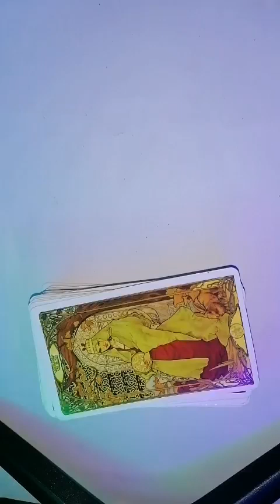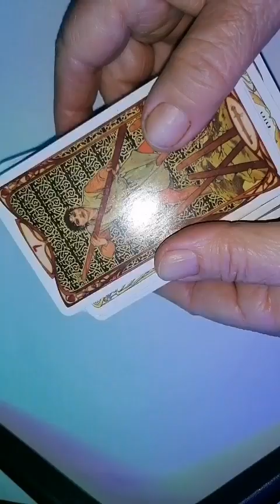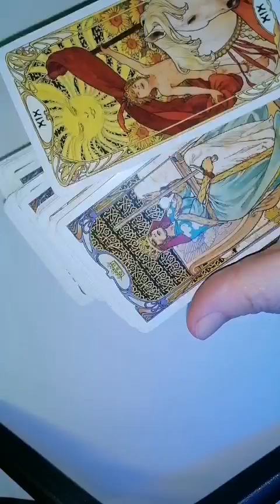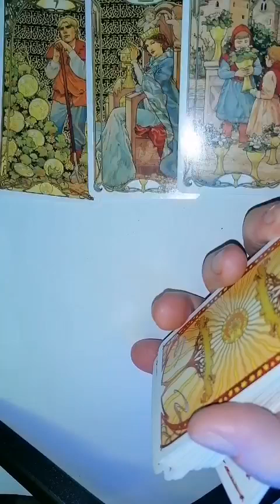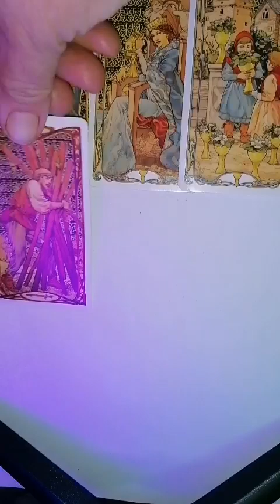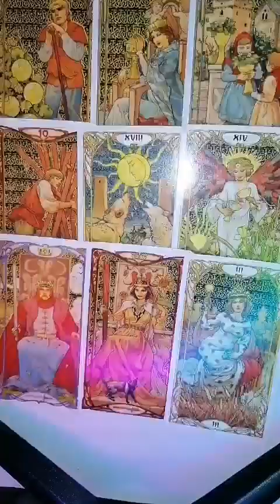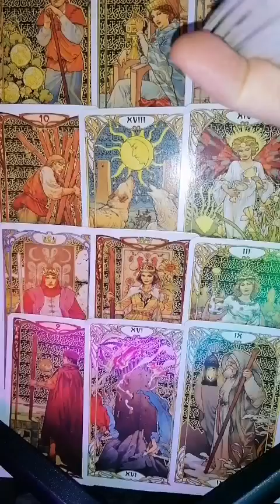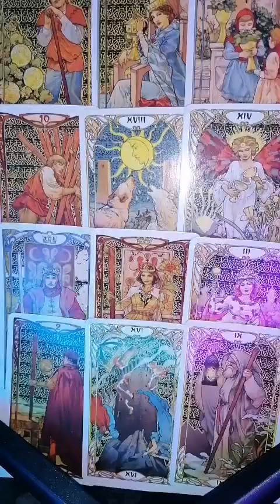BALANTA 1-15 noiembrie 2024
Horoscop, ETALARE tarot și rune